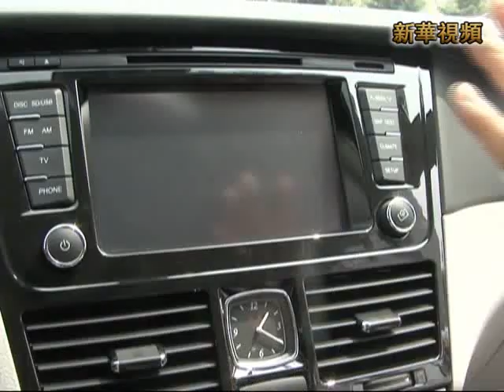大陸紅旗轎車開始成為省部級公務用車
據瞭解，紅旗Ｈ７車型將先期投放公務車市場。今年２月份，一汽集團接到吉林省的第一批紅旗Ｈ７車型訂單，總共１３輛，將作為吉林省省部級領導的公務用車。按照產品規劃，一汽集團近期將做好紅旗品牌高級車系列，未來擇機逐步向寬系列、全覆蓋發展。從２０１３年到２０１５年一汽將繼續加大紅旗品牌研發投入力度，研發投入將超過１０５億元。